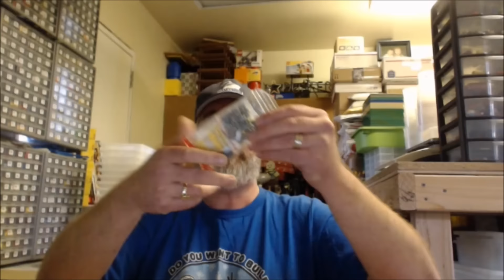Lego Haul #309 - BrickLink Mystery Package Monday #4 - Store vlog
Big B Bricks - Lego Haul #309 - BrickLink Mystery Package Monday #4 - Store vlog

Looking for some LEGO?

Tell me below what you think of the BBBSplat and the "MOC what I imagined you we're gonna MOC" deal and "The Bus Toss"...

FAQ:

(Please read in my happy-go-lucky big grin-on-the-grill stream-of-thought voice)

Please let me know if you like the more raw or off the cuff approach in this video. I know the content is dry and actual timeline very outdated so I'm trying more of a vloggy thing along with the ongoing element education series...

Speaking of ongoing series, we will be starting a few new mini ongoing series in each day's reverse haul video. Not sure when they air, as you may know, as mentioned above, referenced previously, these aren't exactly current.

RE: Why the non-timely videos? When is mine coming? Should I wait for your video to air before I air mine? Why did Joe/SallyYouTuber get to go before me, we ordered at the same time? These suck. Give something away. You suck. I want all the Legos.

A) Q: Why the non-timely videos?

A: This video series has multiple purposes. Firstly, to thank the person who made the purchase; Secondly, the try to educate viewers on different LEGO elements they may have never seen before; C of all, to let you know what might still be in my store for sale that you are now interested in.

B) Q: When is my video coming? I ordered from you a month ago.

A: Any day now. Seriously. We are currently running over a month in queue for everyone's reverse haul.

C) Q: Should I wait for your video to air before I air mine?

A: Heaven's To Murgatroyd! No, please no. For the love of Pete, please, no. Come on now, nothing on my channel makes any sense, why try to make a constant like time make sense. Seriously though, enjoy the month+ period where no one knows what you got. Your order was shipped out a couple of days after you purchased it and you've had all this time to create, to build, to embrace said vision. Once people know what you bought from me they'll be expecting something from you. Won't they. You are a YouTuber right? We're that video dude? (You know that's what they'll be asking.) Feel that pressure??? Okay, cool, chill the most. Put it on your toast. Take it and taste and swallow it down. Good. Now then, not as bad this was when you think about it that way, huh? You're welcome. I do it because I like to see where my bricks are slung. Much less stressful and you get to release YOUR masterpiece on your terms. Or the short answer you were possibly looking for is no.

D)  Q: Why did Joe/SallyYouTuber get to go before me, we ordered at the same time?

A: When I have pulled an order for a YouTuber/Insagrammer/Facebooker (yes, we're there now too) it isn't packaged to be mailed immediately. (Okay, I follow, you have to film it for this little adventure. Go on, please explain.) It's placed into a handy, dandy big-box Swedish store modular bin and the orders are stacked through the night. Sometimes on the top, sometimes on the bottom, sometimes in no stack at all. Anyhow, I just grab the closest one at the end of the night and film one after another and after another because it's past midnight and I'm beginning to be or usually am very tired. Oh, that short answer again, sorry about that, because.

E) These suck.

So does your momma.

F) Give something away.

I'm a store, please feel free to take your time purusing our wares. We strive to satisfy and edutain you.

G) You suck.

RE above: Your momma and you.

Lastly) I want all the Legos.

Who doesn't, send me your sigfig. I'll use it in your reverse haul video and my kiddies and I will play with it when they help in the family run BrickLink store.

Funny thing is, that was the intended purpose for this channel when it began, the store, just the store and nothing but the store so help me Wifey.

Buuuuut because of the path we've taken, it has turned into much, much, much more. Thanks to all of you that have helped me along this path, with you, your ideas, friendships and creations and contraptions, I have been able to touch so many individual paths and help bring them together. Is it crazy for a dude who began this channel JUST to sling brick, actual enjoys the other part, the SaturdayStream part, you in all your RAWness better because of what you do? What you bring to the table? What you show me, us, the community we've helped organize, the galaxy as a whole? Probably. But I did just sit here and have a conversation with you, didn't I?